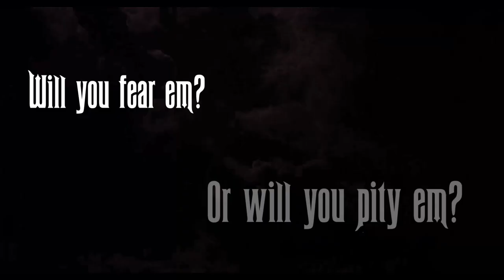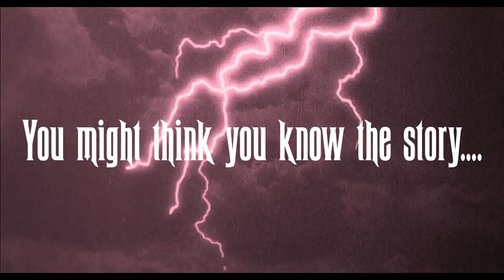Mixtape1138 Presents IGOR (official trailer #1)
Follow the Maker on Instgram: @JuanPaulFIlms